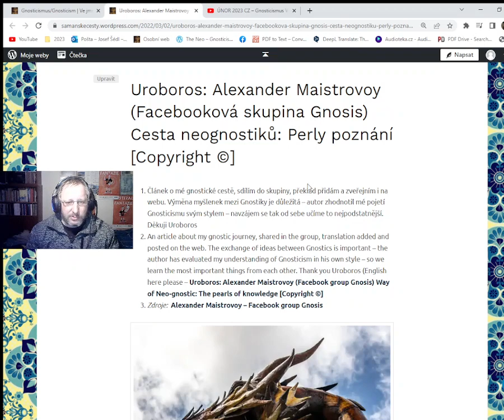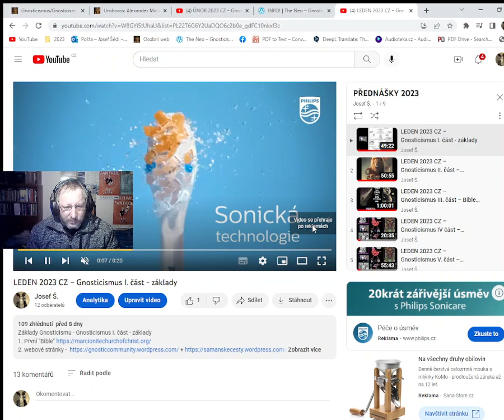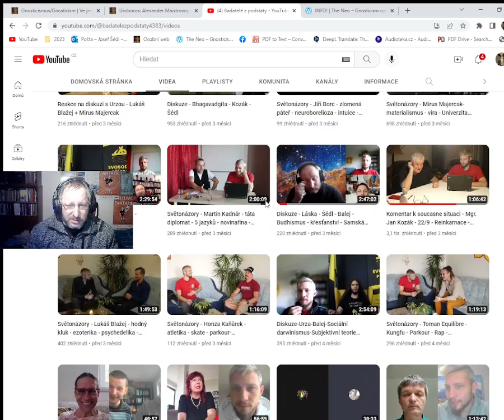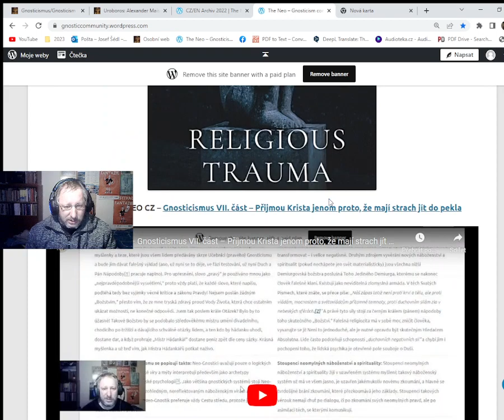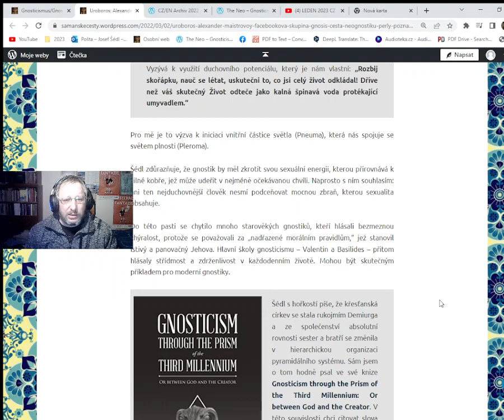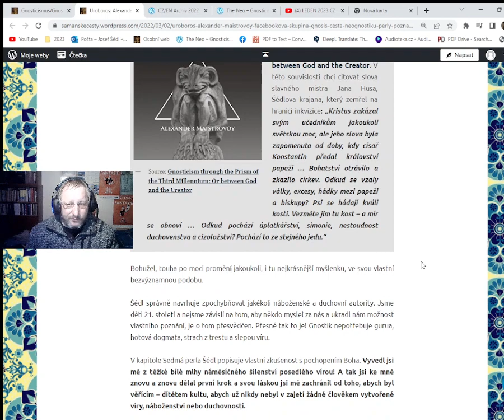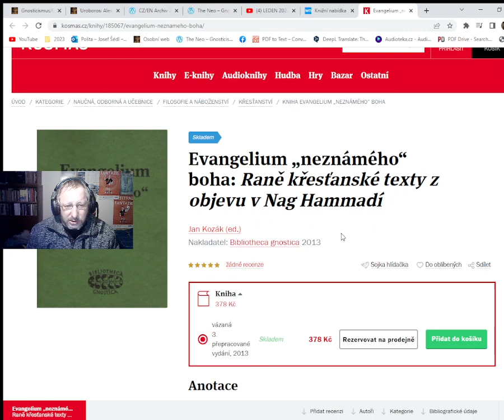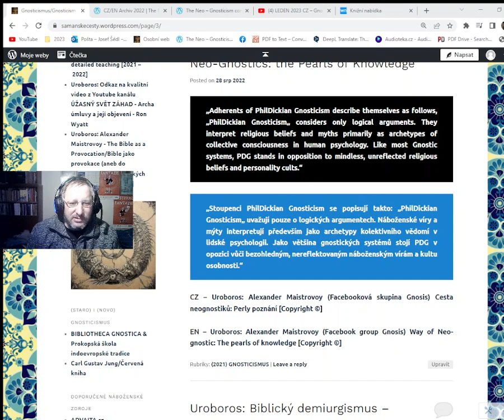Úvod ke Gnostickým Perlám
Příspěvek na kafe pro Tvůrce tří webů, YouTube kanálu a Facebookové stránky komunity Gnosticism 2023 2.0

Úvod ke Gnostickým Perlám - hodnocení Izraelského gnostika Alexandra Maistrovoye
3. 1) Inside View : Třídílný traktát beze jména (Gnóze) - čte Lenny Trčková, překlad Mgr. Jan Kozák
4. 2) Inside View: Třídílný traktát beze jména (Gnóze) ll. díl, čte Lenny Trčková, překlad Mgr. Jan Kozák
5. Uroboros: [1] Collection of Wisdom – God’s Pearls I – XXI.
6. Prokopská škola indoevropské tradice